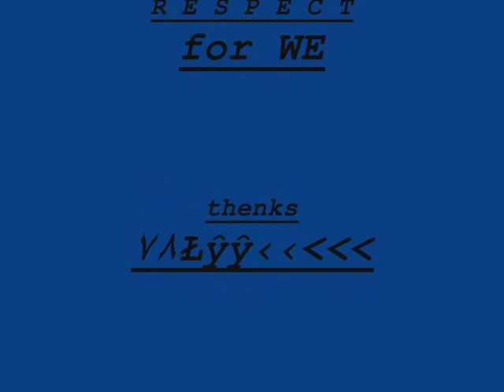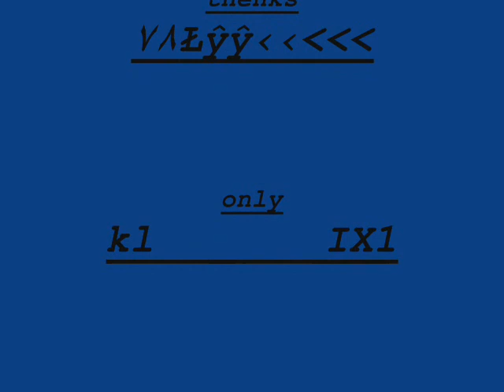kl IX1 semimaturant movie 2009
semimaturantet e sllatines